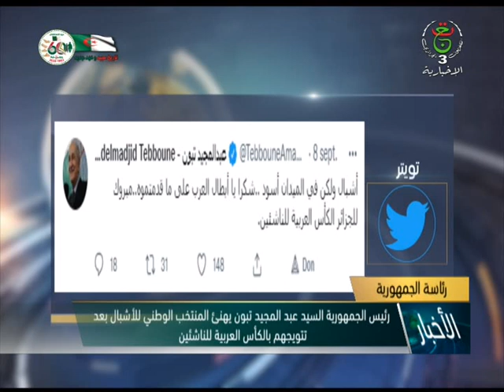رئيس الجمهورية السيد عبد المجيد تبون يهنىء المنتخب الوطني للأشبال تتويجهم بالكأس العربية للناشئين